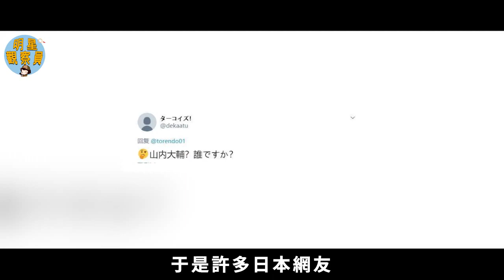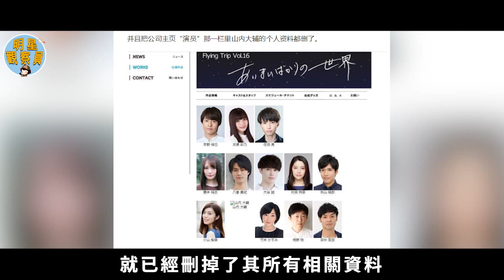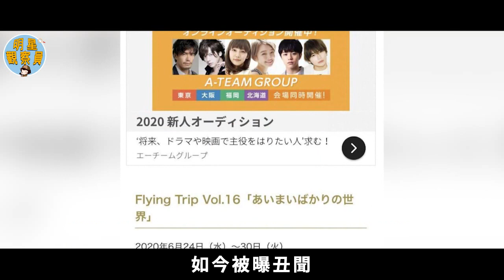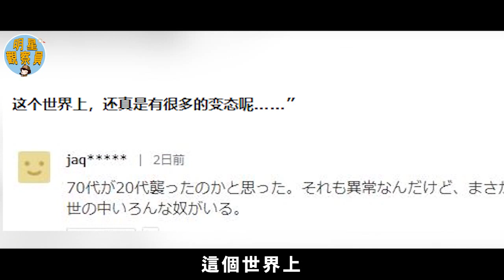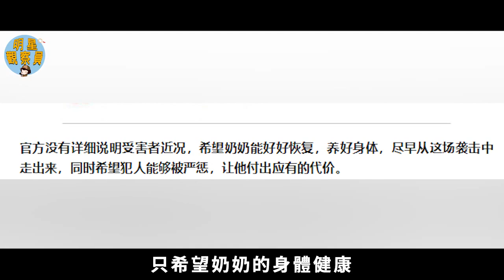日本花美男為了證明自己的魅力，竟然對老奶奶做出這種事！